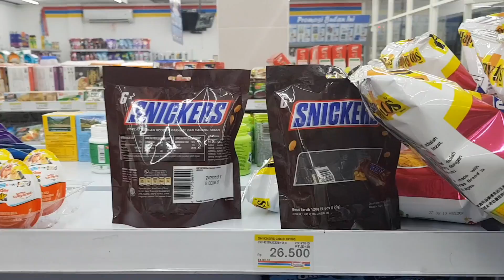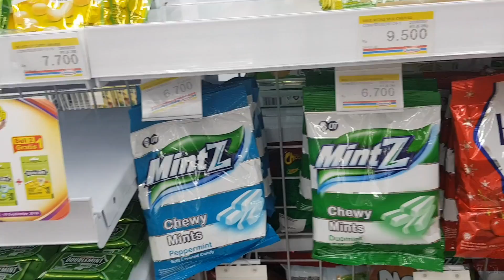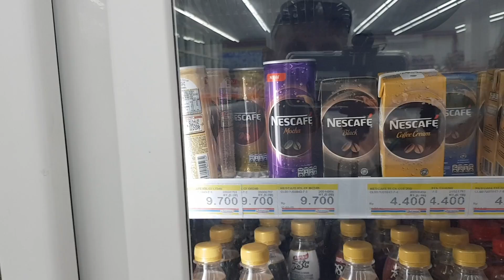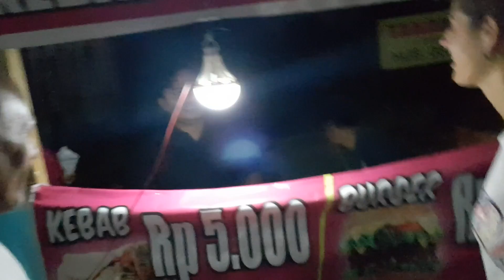2ª parte Lombok - VLOG 12, (supermercado y centro comercial)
Pasamos el día recorriendo Mataran (Lombok) vamos a algún centro comercial y compramos víveres para nuestros próximos días en el barco, acompáñanos, suscribete y comenta o pregúntanos lo que quieras saber, estaremos encantados de responder, gracias amigos.